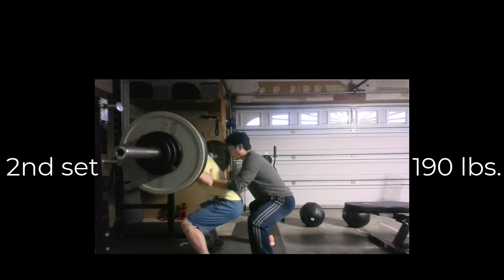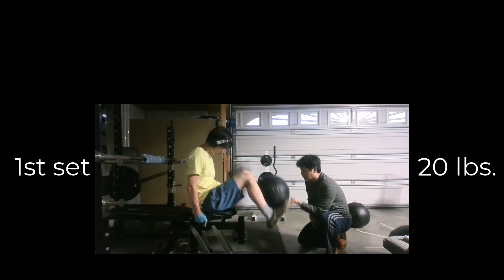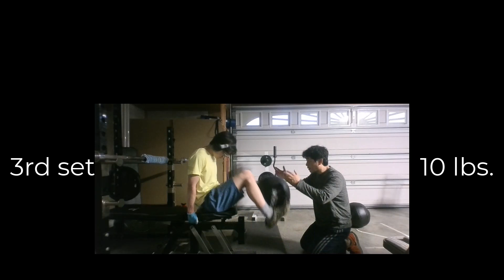230624 Ohsoo Kwon squat and seated leg raises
Ohsoo Kwon (16 yrs.)
131.8 lbs.
Squat 190 lbs. 8, 6, 5 and 4 with 1.5 min rest periods between sets
Seated Leg Rasise 20 and 10 lbs. with 30 second rest periods between sets